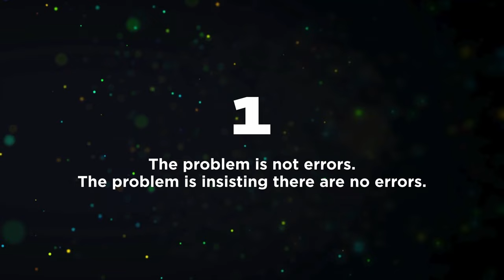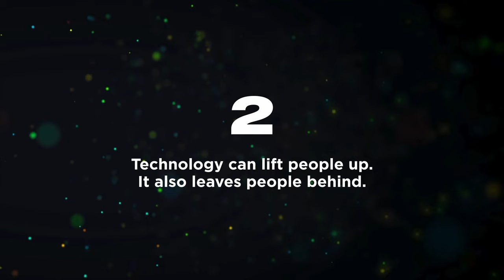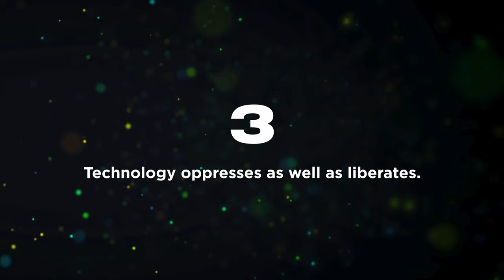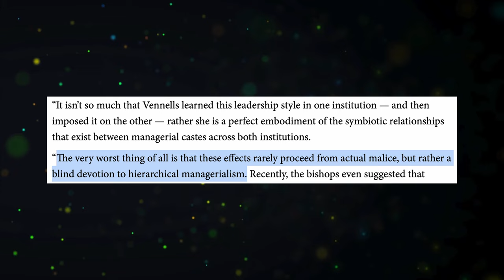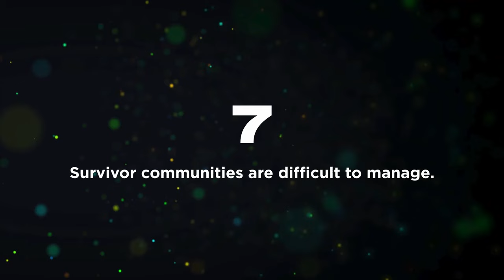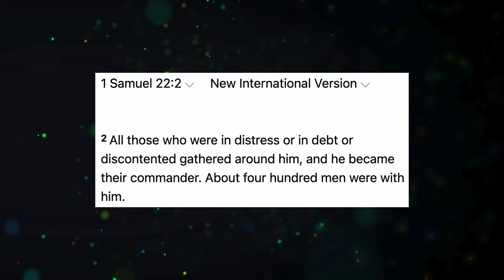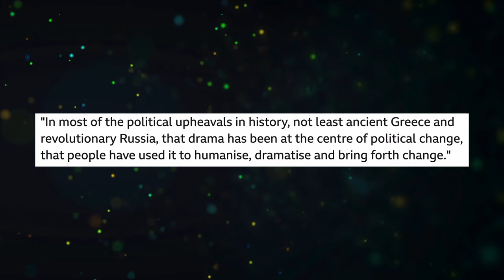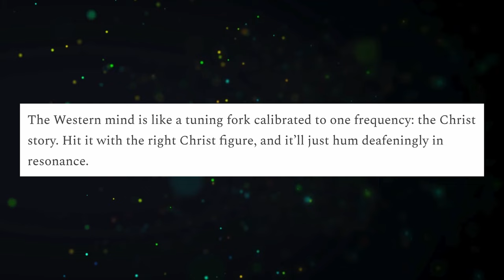10 Lessons from Mr Bates v the Post Office. Glen Scrivener REACTS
Glen Scrivener reacts to the new ITV drama 'Mr Bates vs The Post Office'. What does it teach us about technology, justice and institutions?

Do the 321 course now, it's completely free.

LINKS//

CONNECT//